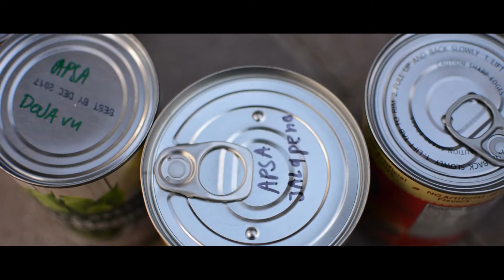homecoming 2016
SDSU 2016 Homecoming
Song: All We Know by the Chainsmokers ft. Phoebe Ryan (Jaydon Lewis & NGO Remix)